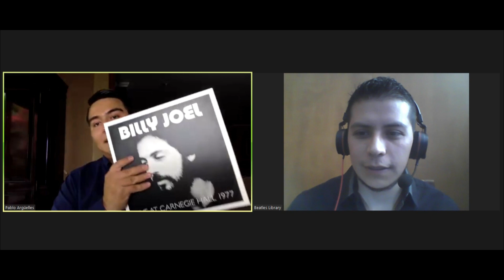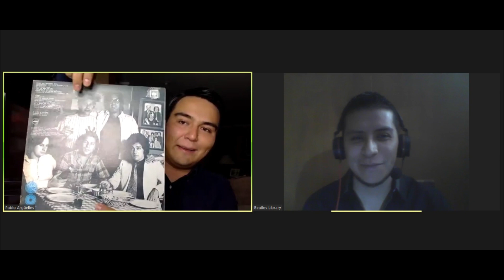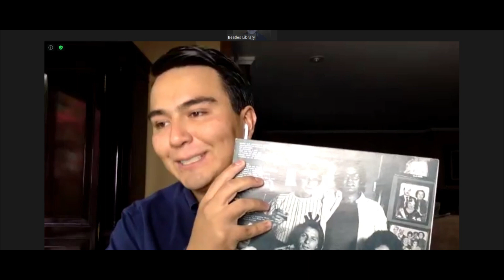MÚSICA PARA LA CUARENTENA: BILLY JOEL "THE STRANGER" ¿Por qué escucharlo en épocas difíciles?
Beatles Library te presenta una temporada en la que amigos presentan su álbum ideal para escucharlo hasta en el fin del mundo. Y tú ¿cuál propondrías?